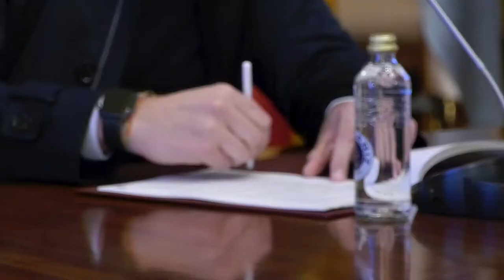Plan ReacPon. Deputación e concello da Estrada asianan a construción dunha nova pista de atletismo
A Deputación de Pontevedra e o Concello da Estrada dan o primeiro paso para a construción da nova e esperada pista de atletismo na zona deportiva da vila, unha actuación que se desenvolverá nunha área de 25.000 metros cadrados e que permitirá ao municipio potenciar a súa oferta deportiva e organizar competicións de ámbito provincial e autonómico.